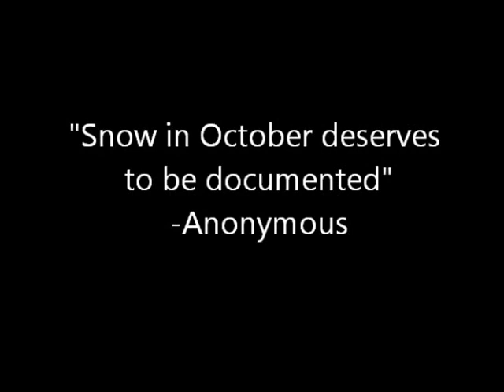A Proper Recipe for Melancholy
October Snow